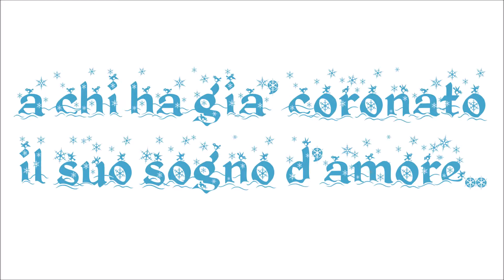Buone feste - Sogni di Nozze Wedding Planner Wedding Designer Bolzano Trento